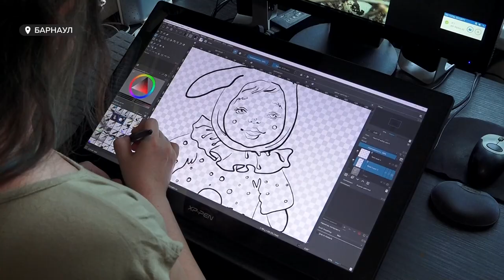Барнаульский мастер-кукольник привезла первое место из Новосибирска с кукольной выставки «Иные миры»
О персональной выставке пока лишь мечтает, но к ней готовится. Марина Анфилова - барнаульский мастер-кукольник недавно привезла первое место из Новосибирска с кукольной выставки «Иные миры». В одной из номинаций  победа досталась ее  Алисе из произведения Кира Булычева. Как родилась любовь к куклам, и каким из них отдает предпочтение мастер - фарфоровым или ватным?